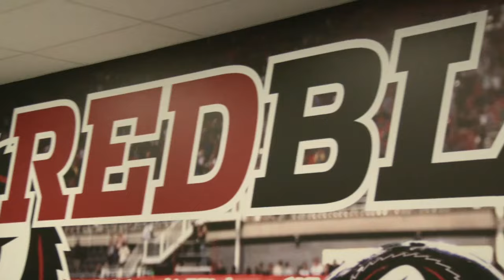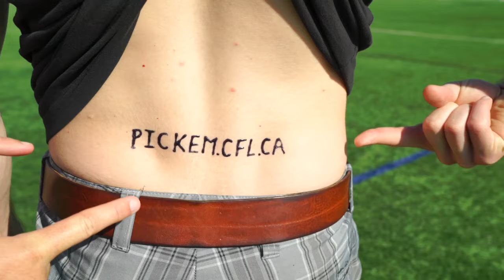TINY BEAUTY OF THE WEEK & PUNISHMENTS | Snap Wrap Ep. 13